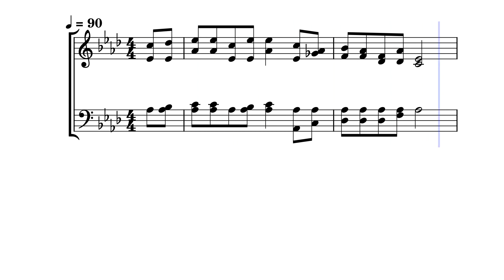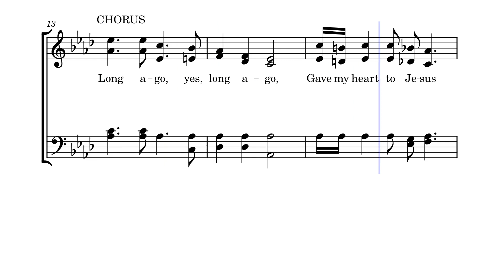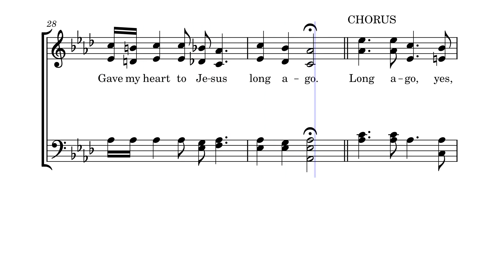Long Ago by Claude Goodman, 1938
This is an optional Soprano-Alto Duet. It was written and composed by Claude Goodman in 1938 and is published in "Select Radio Songs, #161 by Stamps Quartet Music.